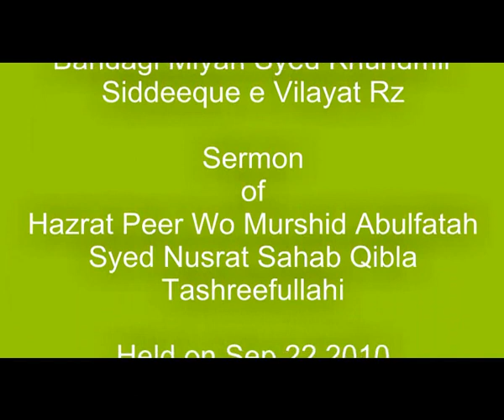Mahdavia: Bahra e Aam Hazrat Bandagi Miyan Syed Khundmeer RZ Part 1 of 2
Bahra e Aam Hazrat Bandagi Miyan Syed Khundmeer Siddeeque e Vilayat Rz Sermon of Hazrat Maulana Abulfatah Syed Nusrat Qibla Tashreefullahi Held on 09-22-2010. For complete video of this and other sermons please